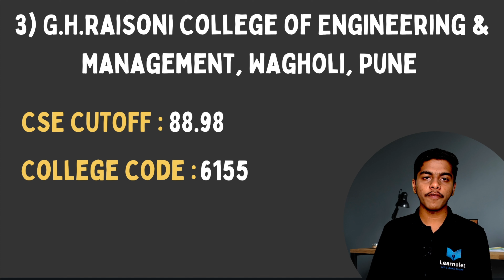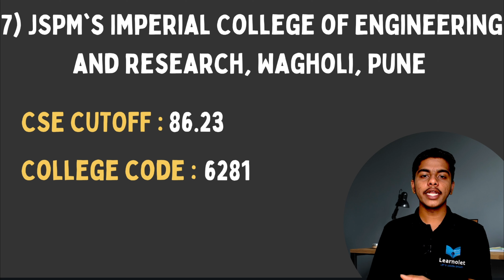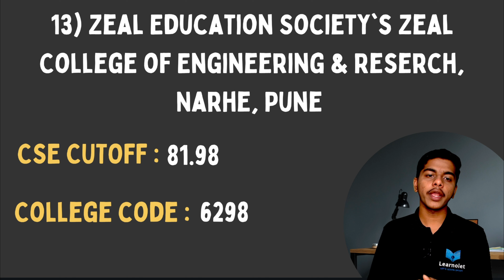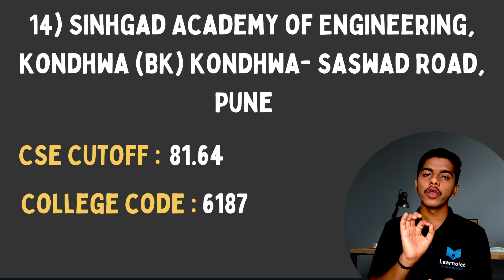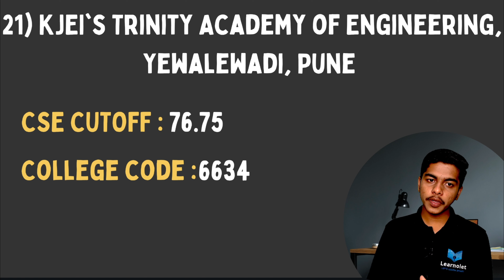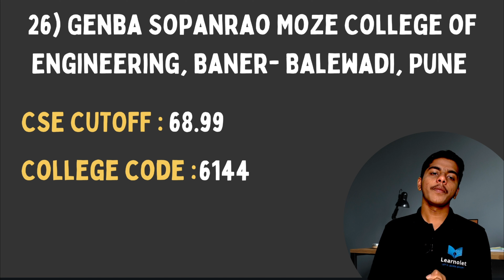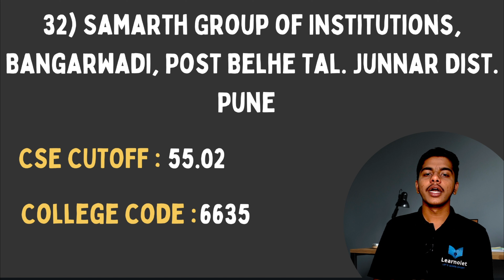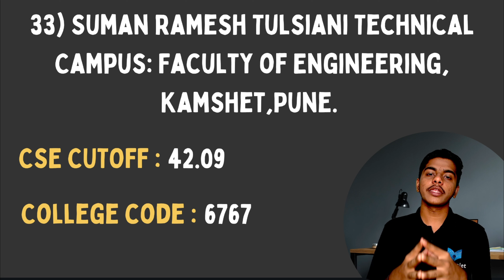MHT-CET 2024 | Low Percentile Colleges in Pune | 50%ile - 90%ile | Engineering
Hello Guys,
In this video Unacademy's Ex-Educator Aniket Mane will talk about "MHT-CET 2024 | Low Percentile Colleges in Pune | 50%ile - 90%ile | Engineering | mhtcet2024"

Telegram Channel and Groups For Study Material.

Tags & Keywords,